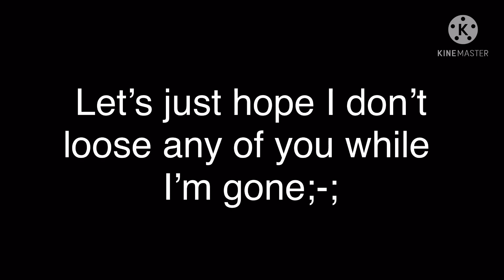Hi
As the video said, I’m not gonna post until I find my motivation so yeh

Thank you for 270+ tho:))💞